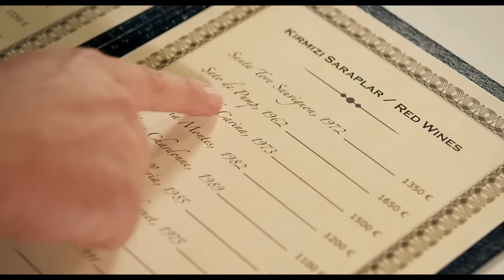Eyvah Eyvah 3 | Arsız Mı Oldu?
Hüseyin Badem, babasını bulduktan sonra hayatının aşkı Müjgan'la da nihayet evlenmiştir. Mutlulukları Müjgan'ın hamilelik haberiyle bir kat daha artmıştır. Ancak çiftin hayatı maddi zorluklarla mücadele etmekle geçmektedir. Hüseyin daha fazla para kazanabilmek için geceleri yörenin en izbe mekanlarında bile klarnetini çalmaya devam etmektedir.

Bu sırada Hüseyin'in yol arkadaşı olan Firuzan, artık ünlü bir şarkıcı olmuş, şöhret basamaklarını çıkmaya başlamıştır. Yakın dost olan ikilinin yolları ayrılıp başka hayatlar yaşıyor olsalar da ortak bir noktada buluşurlar: İkisi de hayatlarında önemli durumları tecrübe edecekleri bir dönemden geçmektedirler.

Serinin önceki filmlerinden tanıdığımız renkli karakterleriyle, macera Geyikli'de yine ve yeniden devam ediyor. Filmin yönetmenliğini Hakan Algül üstlenirken, başrollerde yine Ata Demirer, Özge Bozok ve Demet Akbağ yer alıyor. Bu filmin sürpriz konu sanatçıları arasındaysa Cengiz Bozkurt, Serra Yılmaz ve Teoman Kumbaracıbaşı gibi isimler var.